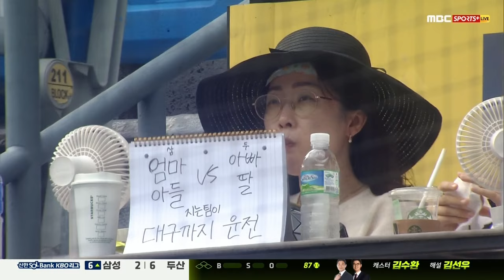안타치고 도루하고 호수비하는 조수행의 만점 활약 ✨| 9월 17일 두산 vs 삼성 | 2024 경기 H/L